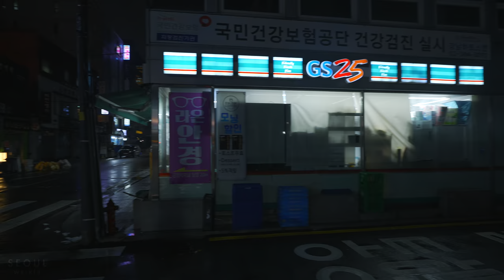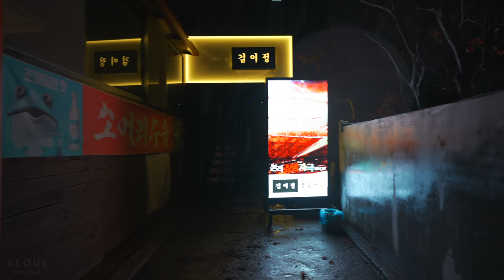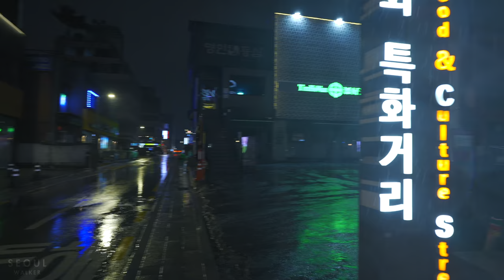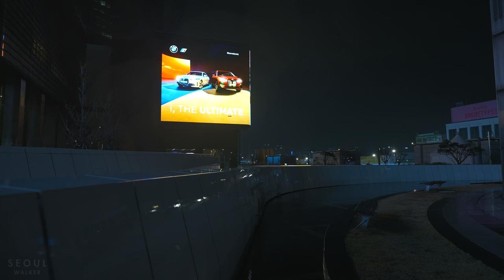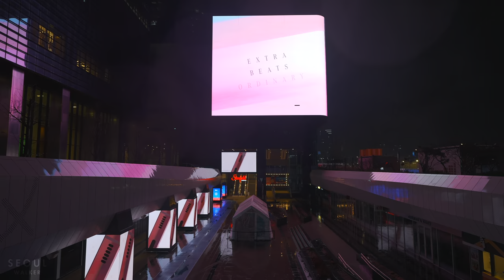[4K HDR] Walking in the Rain in Gangnam, Seoul Binaural City Sounds and Rain Ambience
Filmed: March 25, 2022, 11:20PM (pre-recorded)
Weather: Rainy ☂️